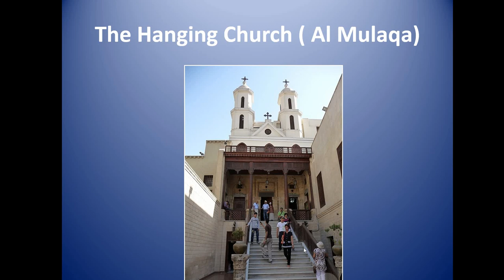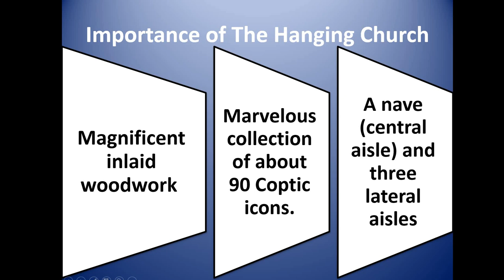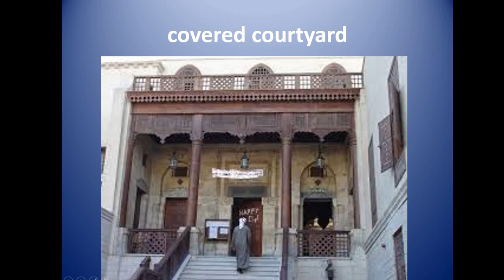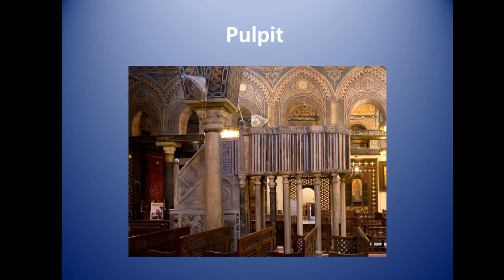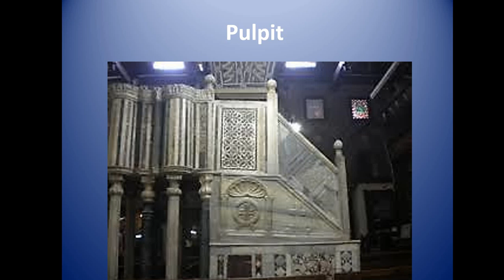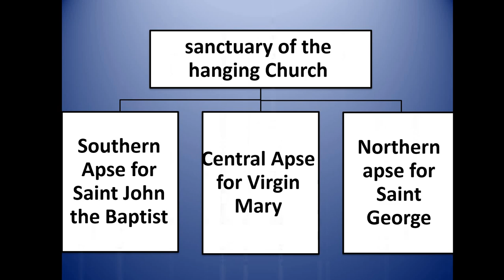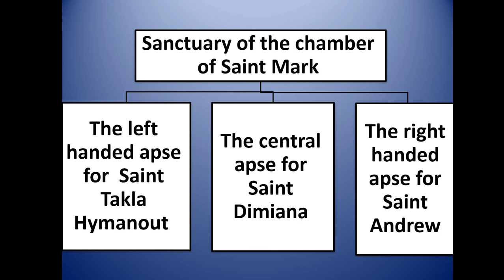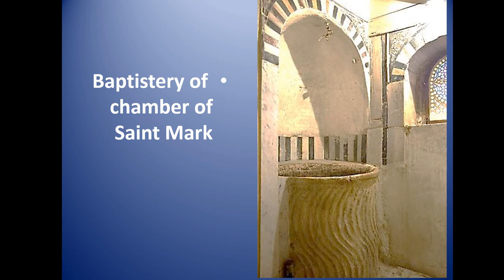Hanging Church in Old Cairo الكنيسة المعلقة بمصر القديمة